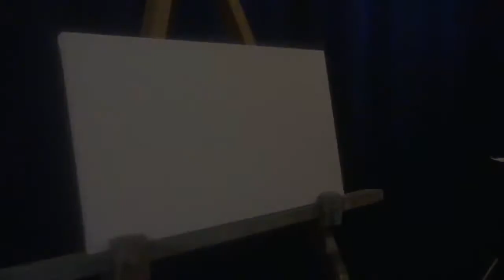12. NATURAL GUITAR (time lapse) by Saša Đukić